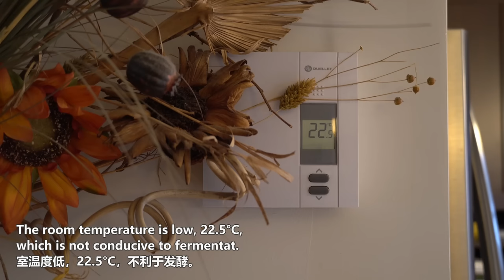【cc】Salted butter breads / Refrigerate overnight to shorten the dough kneading process.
1.Tap the three-dot or gear wheel in the upper right corner.
2.Tap the [CC] icon.

☘️INGREDIENTS
All purpose flour 300g (2 cups)
Warm milk 150g (160ml) （35°C）
Salt 1/4Tsp
Sugar 1Tbsp (15g)
Instant yeast 1/2Tbsp (5g)
Unsalted butter (melted) 40g
1 Large egg (65g with shell)

*Preheated oven 350°F / 175°C. Bake for 20 minutes.

Happy cooking!! :)